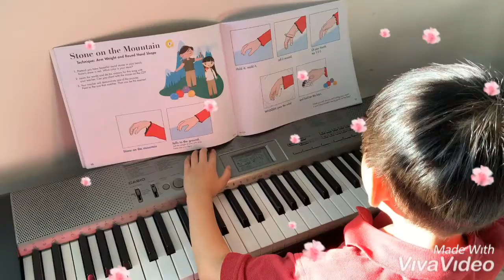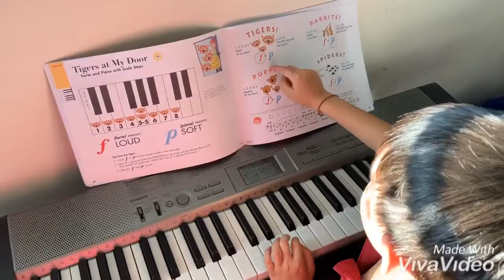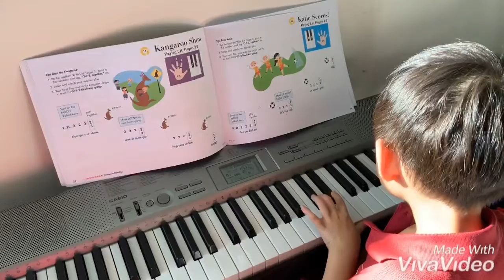Mini Piano Concert at Home!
This is my mini concert for my grandma that visiting from Indonesia. What do you think of my performance?